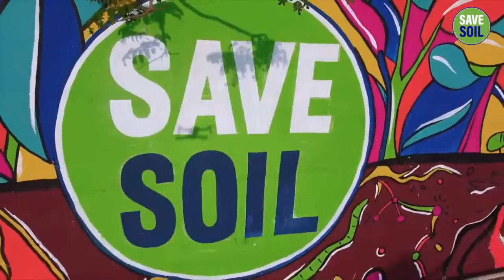Save Soil | Full Song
"Soil extinction is not just another ecological challenge. It is an existential threat. If we do the right things now, we can significantly turn this situation around and regenerate the soil in the next 15-25 years."–Sadhguru